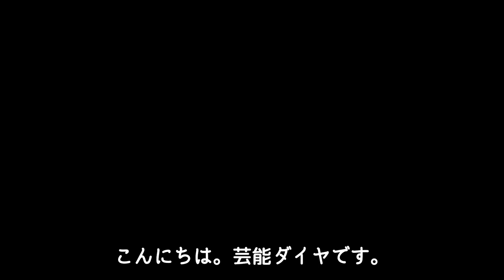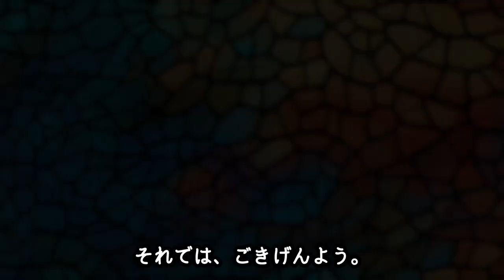SixTONES 松村北斗を始めグループ脱退者が続出…！？事務所退所後に彼らが目指す”大きな舞台”とは！？